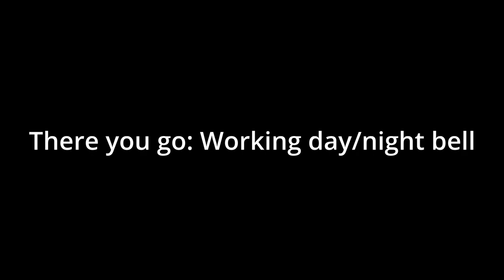How to make a simple working day/night bell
Yea ik lame af as always, just figured it out for my hardcore world so i made a vid.
song: california life by thomas skydleberg